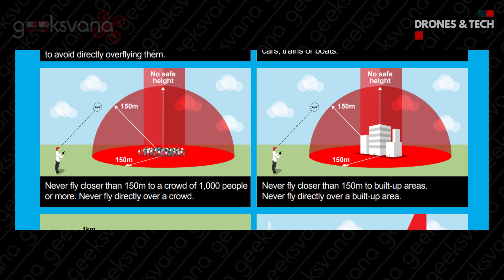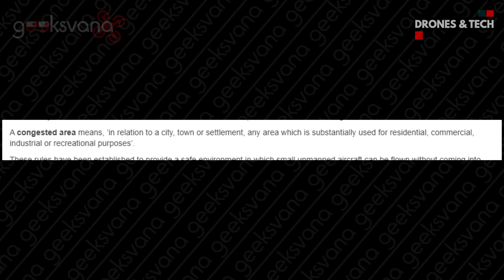What Does Congested Area Mean? With CAA Former Drone Lead Comments - UK Drone Rules - Geeksvana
Hey everyone! Today is the next video in our ongoing series of New UK Drone Rules explained. Today, we are looking at the definition of a congested area or as the drone code calls it, built up area. What are your thoughts on this? To watch our playlist on the new UK EASA Drone Rules